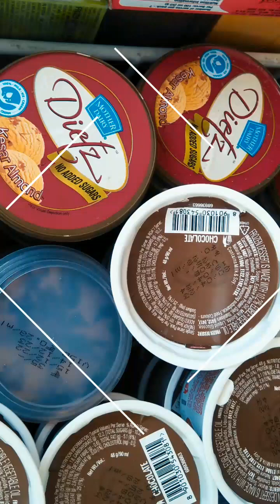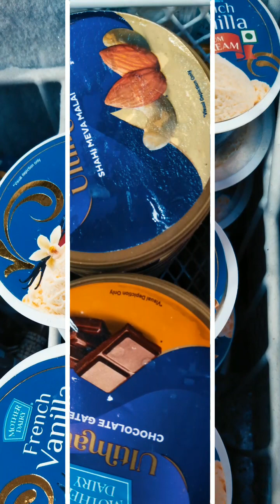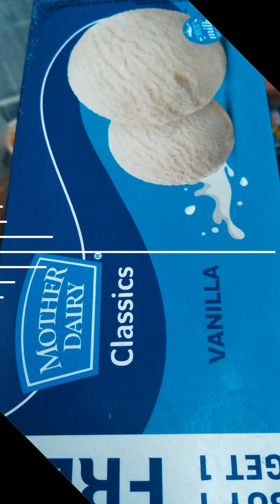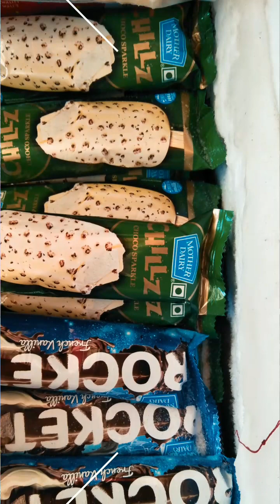MOTHER dairy icecream